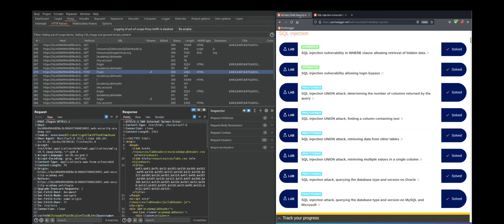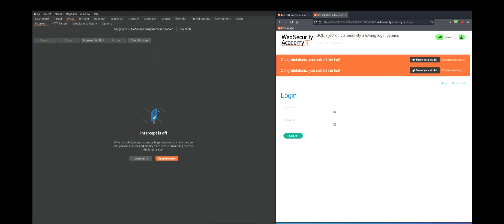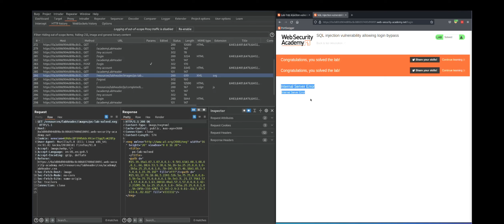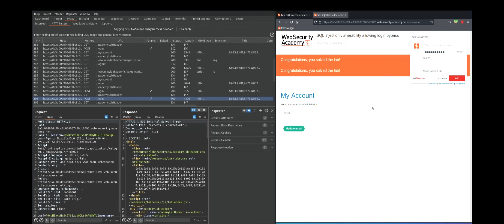SQL injection vulnerability allowing login bypass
Lab: SQL injection vulnerability allowing login bypass
APPRENTICE
This lab contains an SQL injection vulnerability in the login function.

To solve the lab, perform an SQL injection attack that logs in to the application as the administrator user.